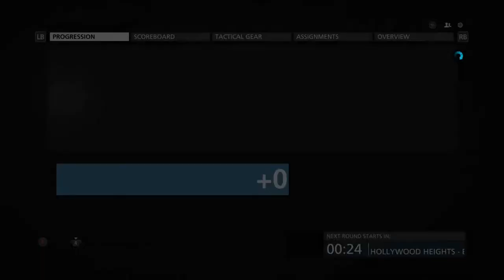35-9 Growhouse Blood Money - Full Game - Battlefield Hardline 2019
Pulled right from my stream so sorry about that :3
I actually might have a 3rd game from my stream as well but I'll use that for something. Anyway I use a variety of weapons, mostly the FMG-9 using TheRussianBadger's Star Wars loadout that he made in 2015 and using this on blood money is deadly!